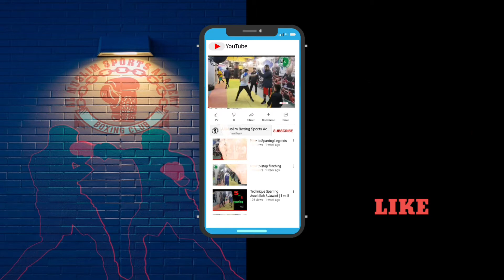Hanfi Vs Anish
In this tournament some special Supported we have in this event
Here we have Pakistan Polio Eradication Program.
And we will be Lunch More tournaments as soon as possible
And represented By Al-Muslim Sports Academy From Quetta